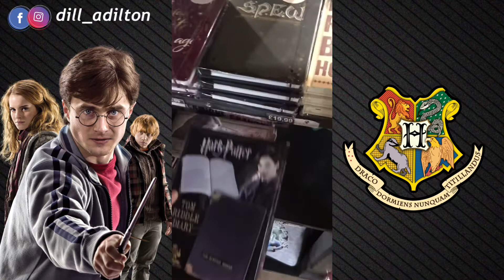Harry Potter SHOP TOUR - House of Spells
Eai galerinha, tudo bem?! O vídeo de hoje é um tour pela house of Spells Liverpool, uma loja que eu totalmente indico, para todo mundo que assim como eu é apaixonado pela saga Harry Potter, e para quem quer saber mais, tanto sobre a loja quanto sobre os produtos, mas abaixo vou deixar um link para vocês irem lá e acompanhar tudo!.

Endereço: Inside Pride of Liverpool shop Unit- 20-21, Albert Dock, The Colonnades, Liverpool L3 4AA, Reino Unido
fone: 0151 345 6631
Funcionamento: 10:00am - 18:00pm
Meu nome é Dill Oliveira e criei esse canal para compartilhar com vocês a minha vida fora do Brasil junto com meu esposo Lucas. Amo conhecer novos lugares pelo mundo e como viajar é a minha paixão, por isso  decidi dividir com vocês também, cada lugar novo que nós conhecemos!
Não se esqueça de se inscrever!! É muito importante para o canal.